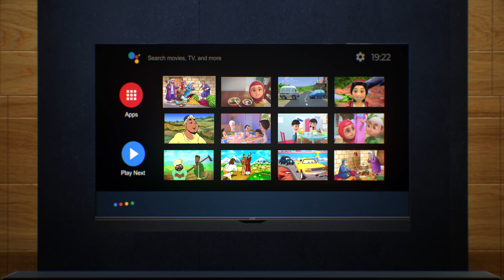Reklama Artel/Pult va super pult/Artel barakali texnika